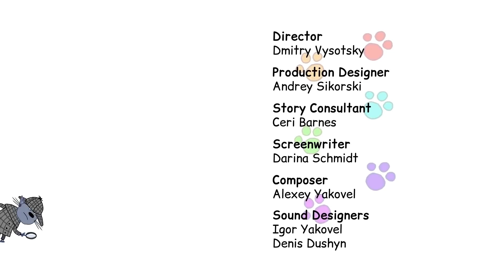Kid-E-Cats | Best Episodes Compilation | Cartoons for Kids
Do you know what unites the kittie clothes, the talking bird, and the baking conference?
Right, the «Kid-E-Cats»... or rather, the new compilation of episodes featuring the adventures of our favorite kittens — Cookie, Candy, and Pudding!
In today’s compilation, the kittens do lots of interesting things: get Dad packed up for a business trip, help Granny in the country, meet the little cousin, and many more!
Enjoy and have a great Tuesday evening!